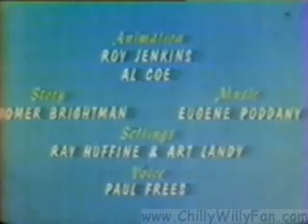chilly willy-clashcarry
Chilly Willy episode